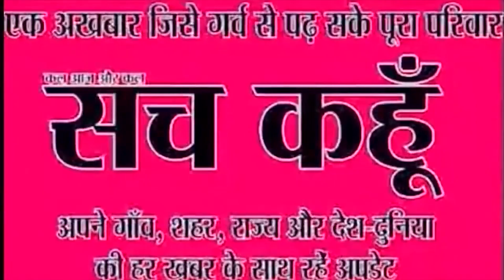फरीदाबाद की नामचर्चा मे उमड़ी साध संगत | Sach Kahoon News